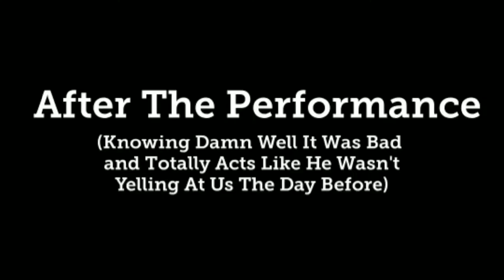Shit Mr. Dresser Says (ChiTech Memes)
This video is a parody on a Music Teacher at a High School in Chicago. He was a hard-ass. Though, he was a decent teacher at times.